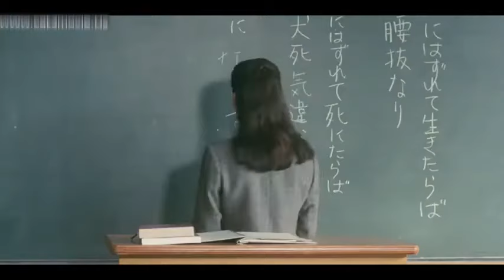美しい教師剣道 - ロマンス映画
Have a nice day. Thank you姉妹モーテルの部屋 - ロマンス映画.